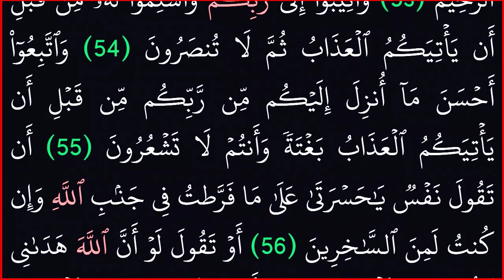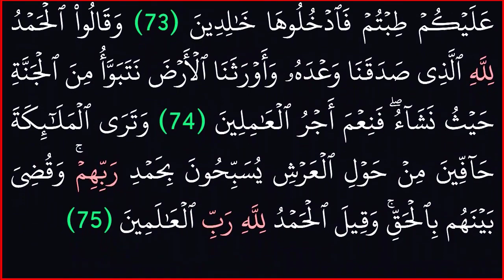|| سورة الزمر||بدون حقوق طبع ونشر|| خلفية سوداء مريحة للعين||